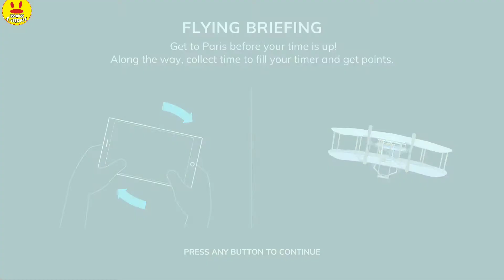Plane flying game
Welcome to WOWGAMER

I heartly welcomes of my viewer and subscriber ... Please keep supporting...